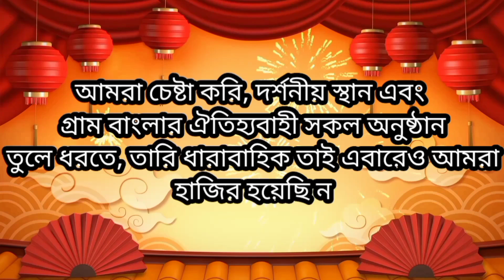আসছে নতুন ভিডিও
যেকোন বিষয়ে জরুরী যোগাযোগের জন্যঃ

         """"পরিশেষে আপনাকে ধন্যবাদ জানাচ্ছি আমাদের
                           চ্যানেলটি ভিজিট করার জন্য """